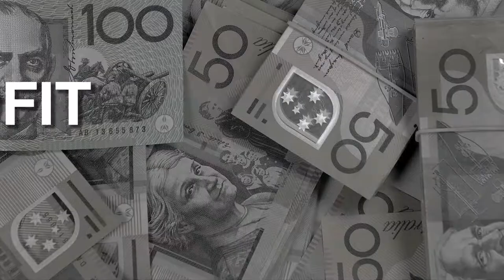What is extractivism?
Video made for the 2022 Blockade IMARC campaign.